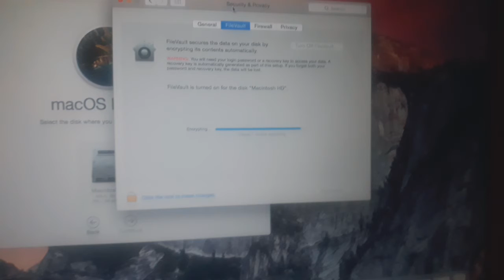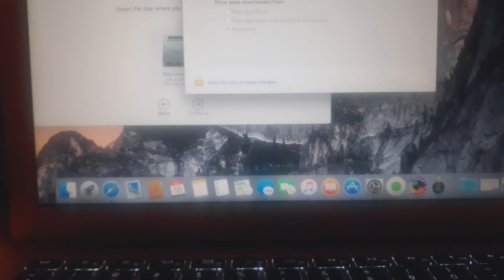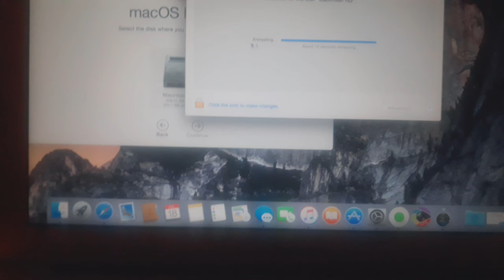macOS big sur installations Error - FileVault is Turned on the Disk